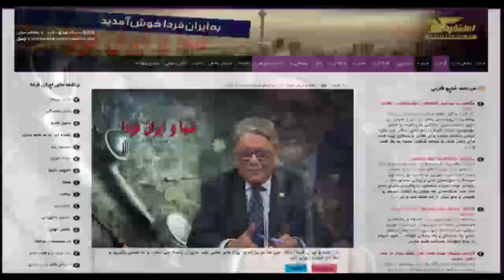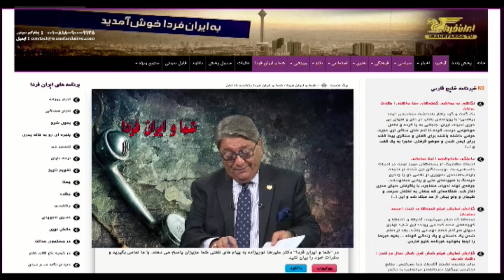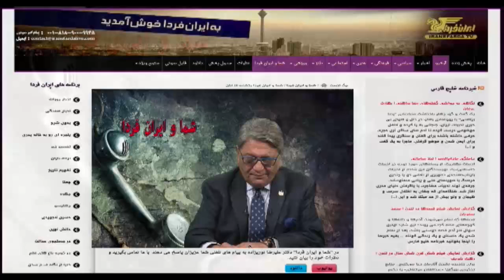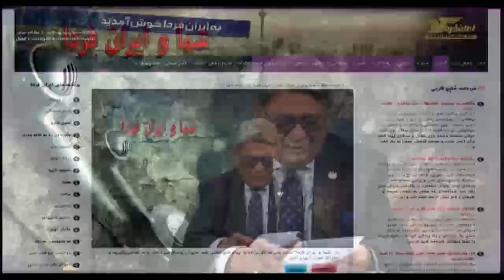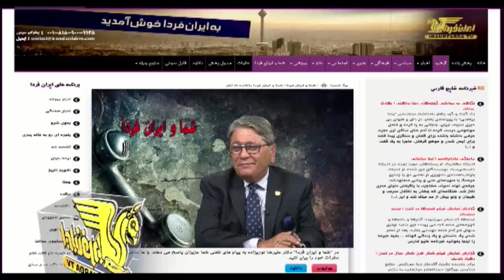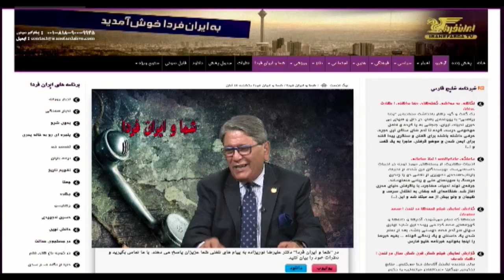تلویزیون ایران فردا - شما و ایران فردا یکشنبه ۲۴ آبان